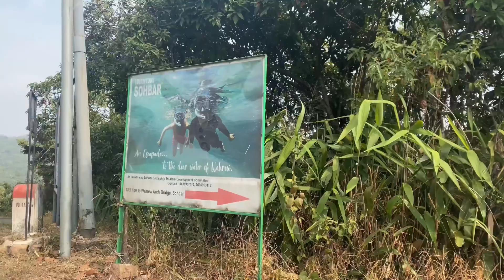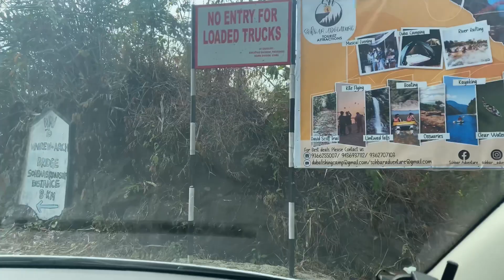Guwahati to Cherrapunji Meghalaya Il Road Trip Il part2